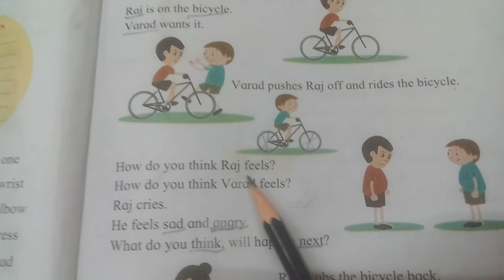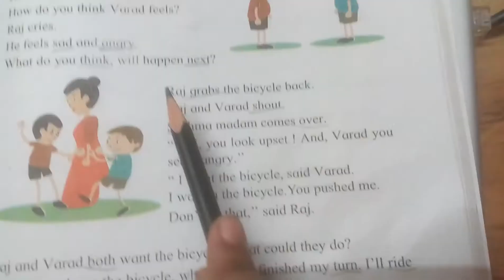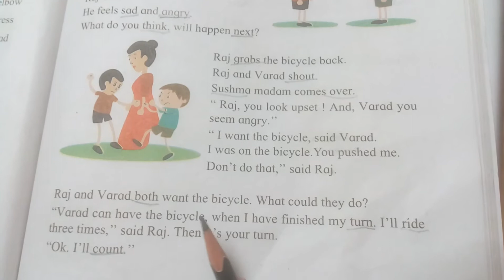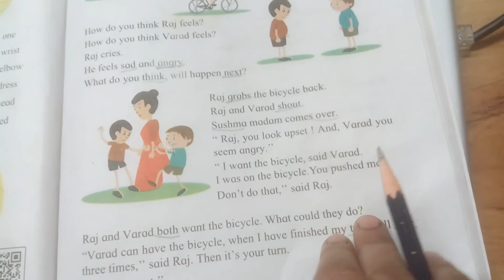Std 1_ English_ Unit 4_ # 7. Bicycle # Explained in Marathi SSC Board#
Std 1
English medium
English
Unit 4 # 7. Bicycle #
Explained in Marathi